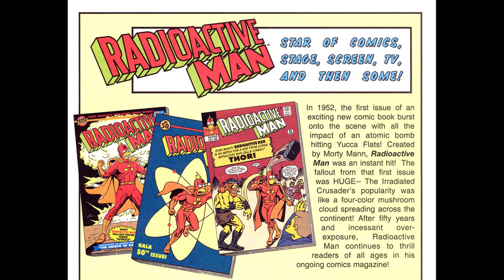Radioactive Man Movie Adaptation 001 008 2004 comic book